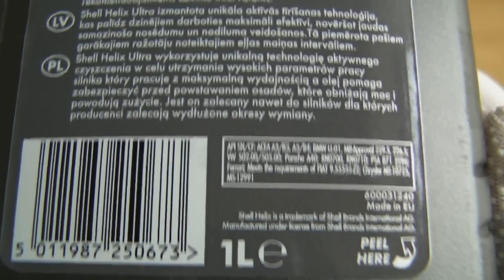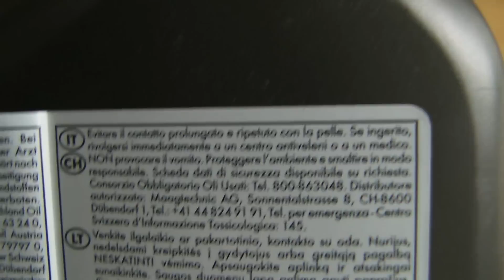Shell Helix Ultra 5w40 original oil show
Shell Helix ultra 5W-40, shell 5W40, oil 5W40, shell helix ultra